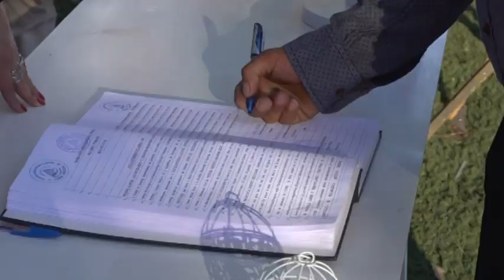Bodas civiles en Jinotega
Jinotega 14 de Febrero del 2023
La Alcaldía de Jinotega en coordinación con el equipo de trabajo del FSLN, organizaron la tradicional Boda Civil, donde 24 parejas se unieron en matrimonio civil y se pusieron los anillos para consumar la unión.
Las familias de Jinotega presenciaron ayer 14 de febrero día del amor y la amistad la tradicional Boda Civil, que estuvo a cargo de la Abogada Mayra Rizo, notaría pública.
Por su parte los que se unieron en matrimonio, agradecieron al gobierno municipal por la  oportunidad que se les brindo para realizar su sueño
Esta bonita actividad se desarrolló en el Paseo de la Cultura y la Familia.
La parte cultural estuvo a cargo de la Escuela Municipal de Música y El Coro Municipal
Desde la Ciudad de Jinotega, informa. Fco Javier Ramos Rugama
Tele-Revista “Jinotega Linda” Video del Jardinero Ramos